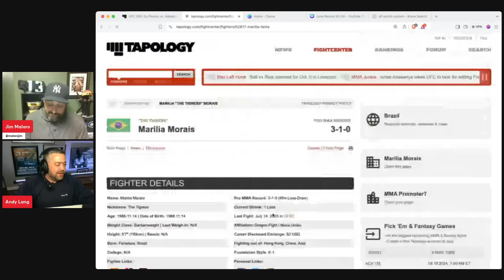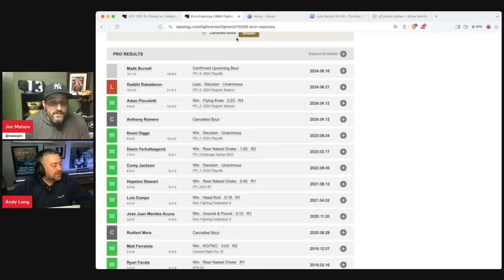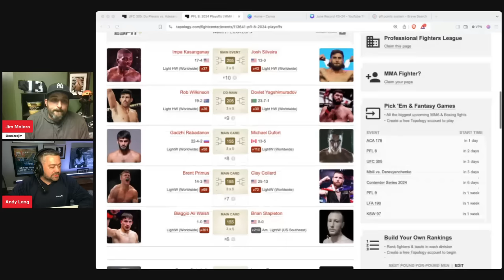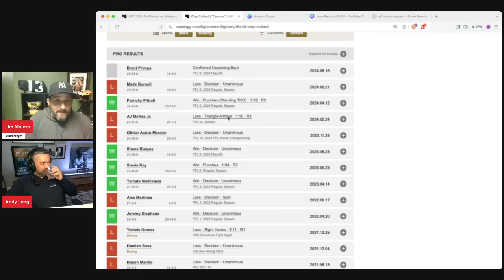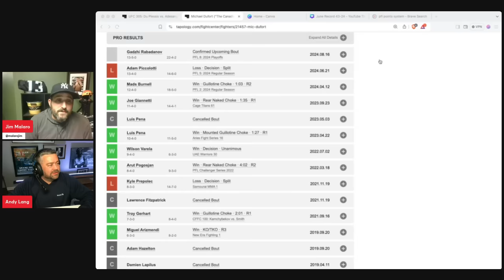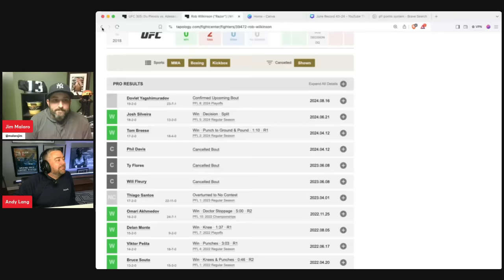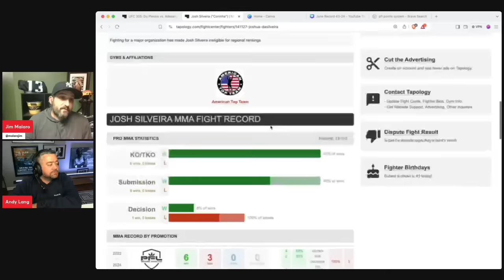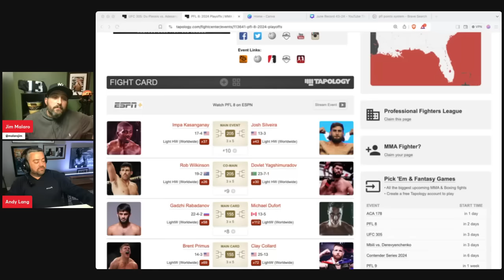2024 PFL Playoffs: Kasanganay vs Silveira – Every Fight Fight Predictions, Bets, Tips, Breakdowns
👊 PFL Playoffs: Kasanganay vs. Silveira – Light Heavyweight Fireworks!

The PFL Playoffs are back tonight, and the light heavyweight division is set to explode as Impa Kasanganay takes on Josh Silveira in a high-stakes clash. Let's break down what makes this fight a must-watch:

Date: Friday, August 16th, 2024
Location: Boeing Center at Tech Port, San Antonio, Texas
Main Card Start Time: 9 PM ET / 6 PM PT
Prelims Start Time: 6:30 PM ET / 3:30 PM PT
Updated Spread and Total

Spread: Impa Kasanganay (-150) vs. Josh Silveira (+120) (Please verify the latest odds before placing any bets!)
Total Rounds: Over/Under 2.5

How to Watch on TV and Streaming:
ESPN & ESPN+: The main card will be broadcast on ESPN and streamed on ESPN+. Preliminary fights can be streamed on ESPN+.

Twitter Handles and Hashtags
Impa Kasanganay: @Impa_Kasanganay
Josh Silveira: @JoshSilveiraMMA
PFL: @PFLMMA
Official Hashtags

Interesting Facts
High Stakes: This is a single-elimination tournament, meaning the winner advances to the next round, while the loser's season is over. The pressure is on!
Contrasting Styles: Kasanganay brings a diverse striking game with knockout power, while Silveira is a decorated grappler with a penchant for submissions.
Redemption Arc: Both fighters are looking to bounce back from recent losses and make a statement in the PFL Playoffs.

Introduction 00:00
Prelims 00:30
Biaggio Ali Walsh v Brian Stapleton 06:10
Brent Primus v Clay Collard 10:46
Gadzhi Rabadanov v Michael Dufort 14:05
Rob Wilkinson v Dovlet Yagshimuradov 16:10
Impa Kasanganay v Josh Silveira 20:40